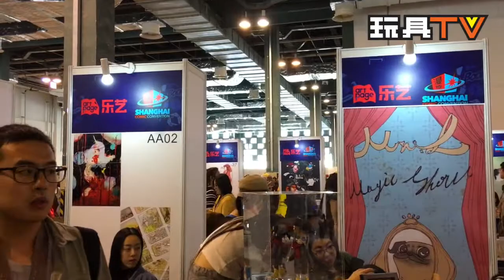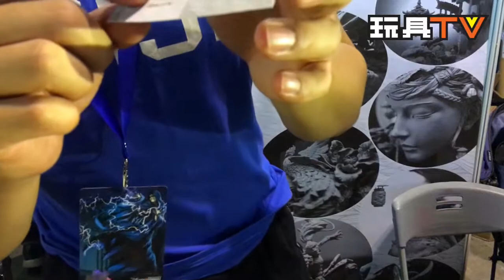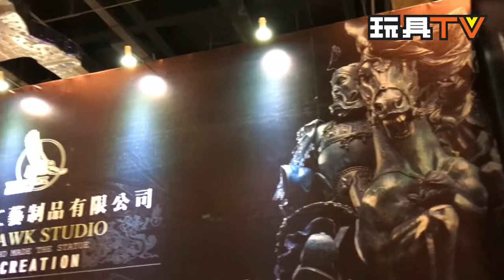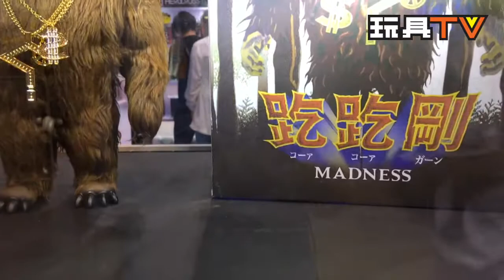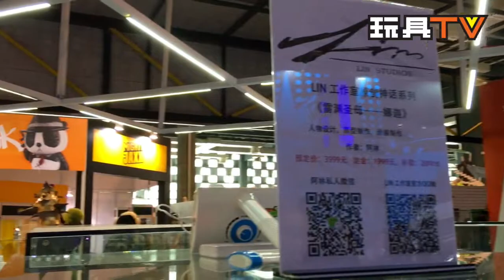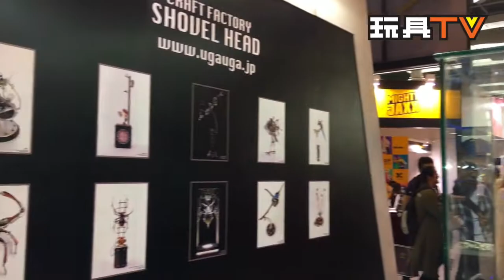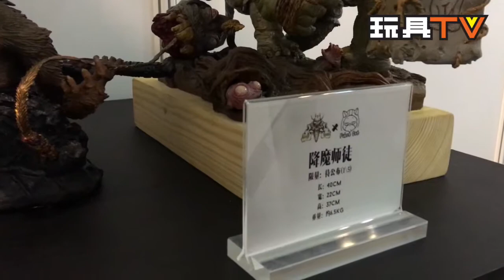TOYSTV SPECIAL 2017 SHCC P7 3zero, 袁星亮, 52toys, FigureTalk, SuperMC, Asmus, Kitzconcept 上海漫控勵德漫展